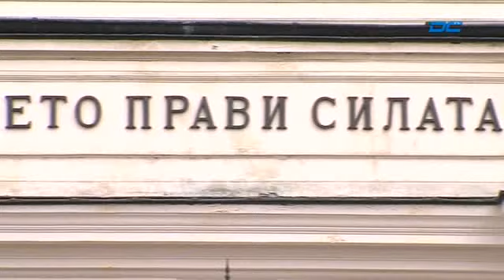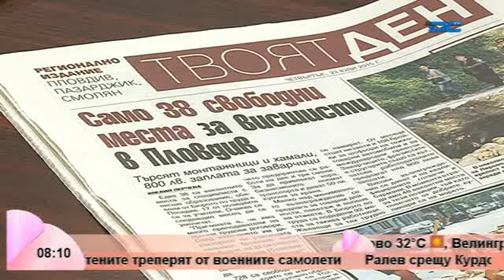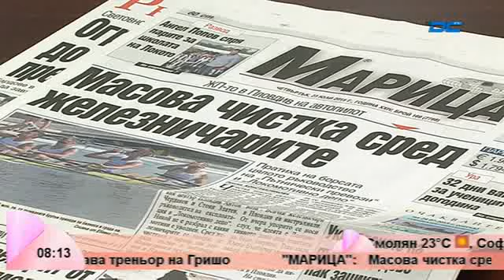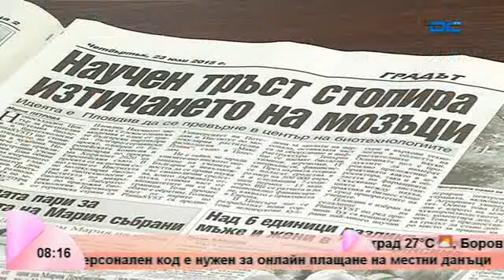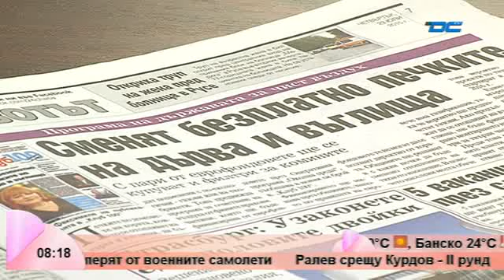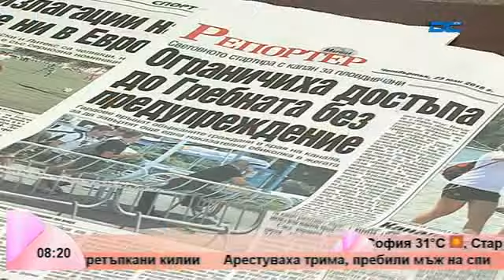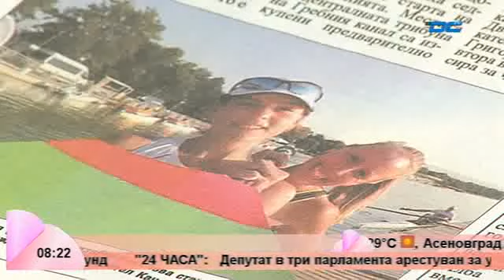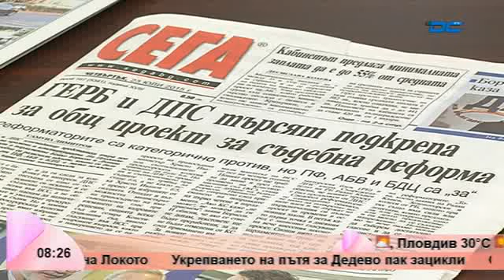Утро с DCTV - Балканско лятно училище - М.Шнитер, 40 години ансамбъл Тракия - Д.Дженева - 23.07.2015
Кабелна телевизия DCTV Утро с DCTV - Балканско лятно училище - д-р Мария Шнитер, 40 години ансамбъл Тракия - Даниела Дженева - 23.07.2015